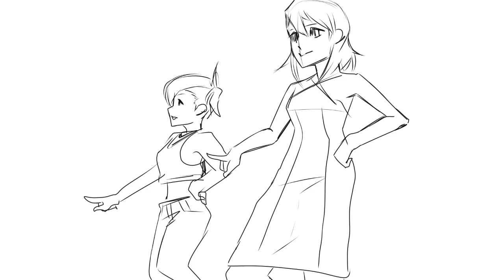Persona 2 Drama CD Fan Animation - Opening (Read Description)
Hey everyone, I know this is very sudden, I'd just like to take a moment here to explain things. Basically I started this project when I was in highschool and after a while the amount of work was just insurmountable and I have improved a lot since. I'm now a University graduate and attending College, and I haven't touched this project in years. I've honestly just outgrown the project and want to move on to other things, but people even now still ask me about it, and I don't want to NOT upload this stuff, so I'm just going to be uploading them as-is, be them incomplete or not. Thank you all for your support for the years, and I am so sorry for not being able to bring this project to fruition.

For those of you who don't know, this is basically just an animation I made, to add to the audio, which is the canon Persona 2 Drama CD, which is what you listen to throughout the video. I'll be uploading the unfinished Opening as well because thats basically what has stunted the project for the majority of the time I worked on it. Thank you all again.

My main platform is Twitter so please follow me over there to keep up with my artworks and everything else: